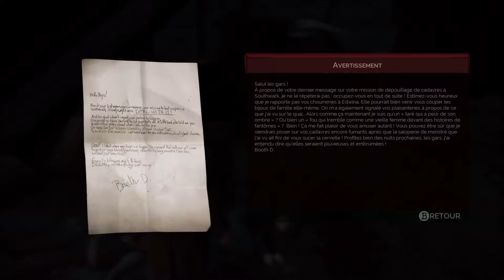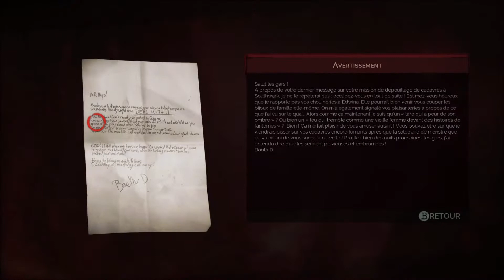VAMPYR // Let's Play HD - Partie 29 [FR] ÊTES-VOUS LÀ POUR À NOUVEAU ME SOUMETTRE?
Bien le bonjour! [Déroule, déroule!]
Après un petit crochet par Southwark où nous réglons quelques affaires et nous remémorons de la nuit où tout a basculé, on repart aux Docks pour faire le point avec Sean Hampton [No kill - Pas une seule fois]

(Mais quel coquin ce Sean! Non mais, en vrai, il est trop chou...non? Avec son petit accent et sa tête d'ange, ou presque. Bon après, faut juste oublier qu'il mangeait des cadavres...hahaha)

Je vous fais des bisouuus ❤️